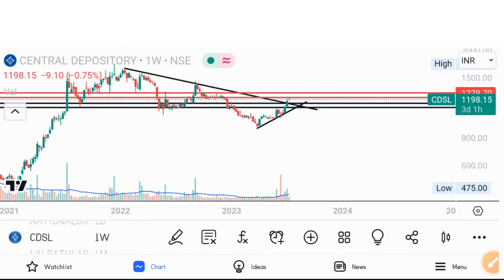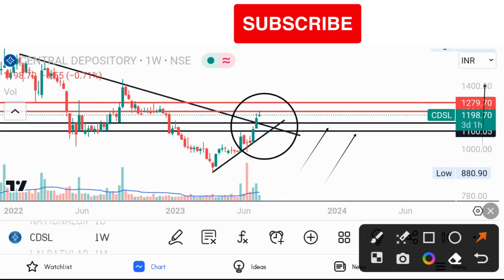Cdsl stock latest news | CDSL share target price |why CDSL is falling | cdsl news today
cdsl latest news today
cdsl share target
cdsl share for future
cdsl share asm list
cdsl latest target
cdsl latest target price
multibagger stocks